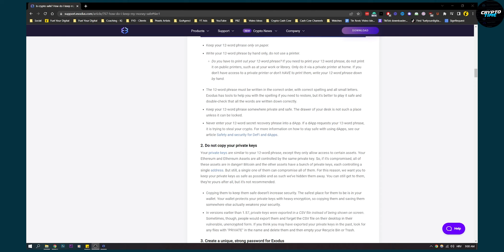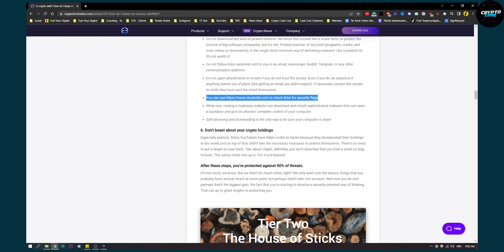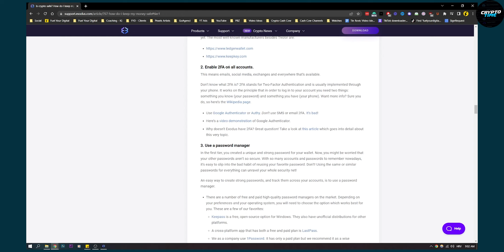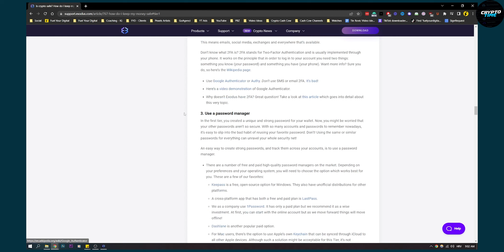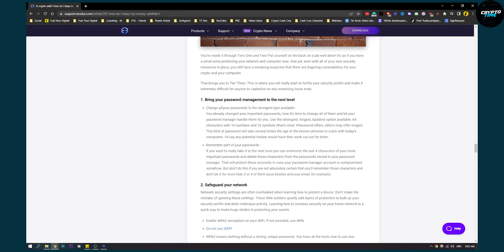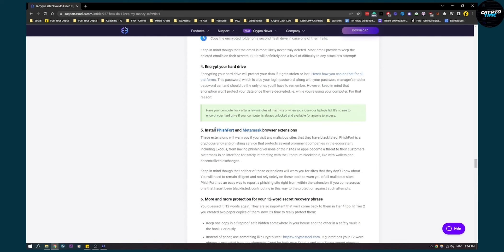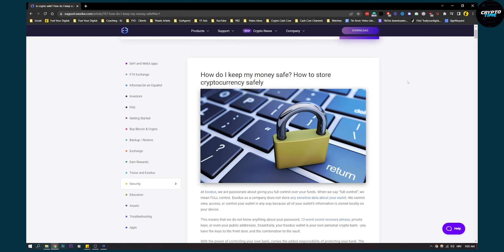How to Secure Exodus Wallet - Never Do This! (2022)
In this video I will show you how to secure Exodus wallet